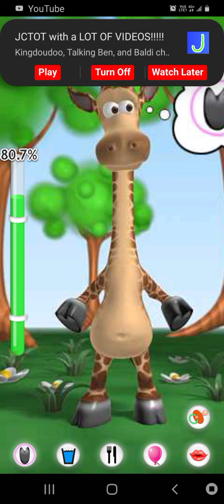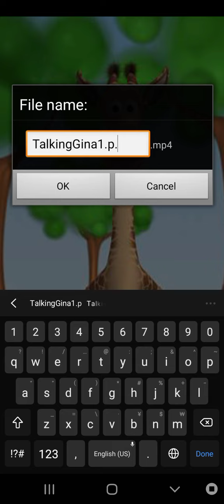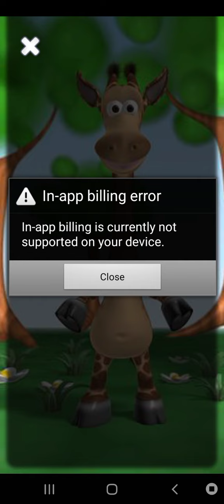Talking Gina The Giffare Version 1.0.1 Gamplay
At Some Momment @jctotgaminginc Will Appear As a Notification